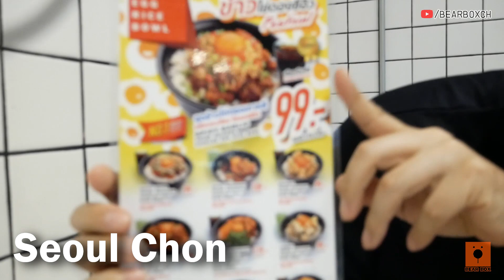ข้าวไข่ดองซีอิ๊ว นัวมาก ๆ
ร้าน SeoulChon
สาขา เซ็นทรัลบางนา ชั้น5
เมนูเริ่มต้น 99 บาทพร้อมเครื่องดื่ม

เพื่อเป็นกำลังใจ อย่าลืมกดไลค์ กดแชร์ กดติดตามให้ช่องเราด้วยนะครับ